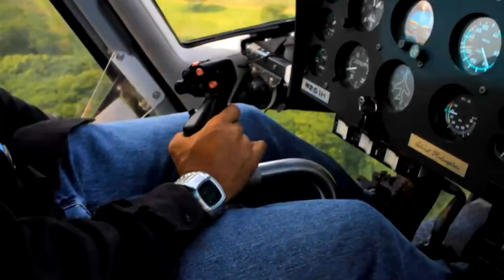Most Epic Helicopter Tours (TOP 7)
Top 7 Epic Helicopter Tours in the World. Enjoy! ;-P WATCH FREE: